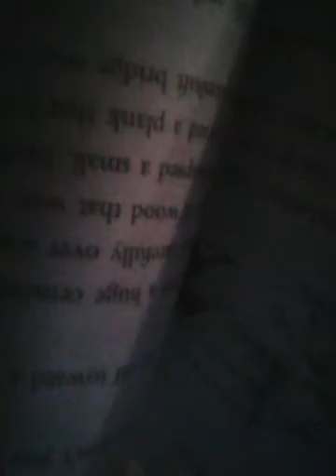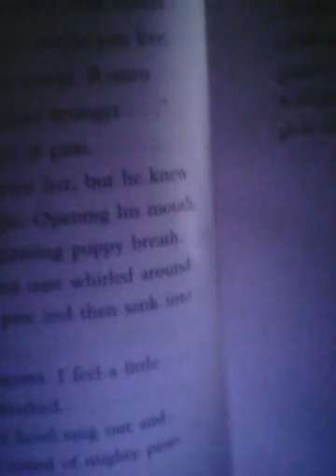My story magic puppy it's a cute book